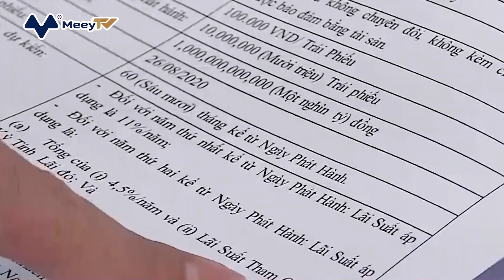BẢN TIN BĐS 8/7/2022: HÀ NỘI PHÊ DUYỆT CHỦ TRƯƠNG ĐẦU TƯ ĐỐI VỚI 27 DỰ ÁN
1. HÀ NỘI PHÊ DUYỆT CHỦ TRƯƠNG ĐẦU TƯ ĐỐI VỚI 27 DỰ ÁN
2. DOANH NGHIỆP BẤT ĐỘNG SẢN PHÁT HÀNH TRÁI PHIẾU TRỞ LẠI
3. TP.HCM ƯU TIÊN CÁC DỰ ÁN NHÀ Ở GIÁ RẺ CHO NGƯỜI CÓ THU NHẬP THẤP